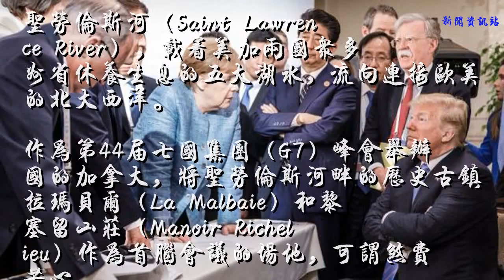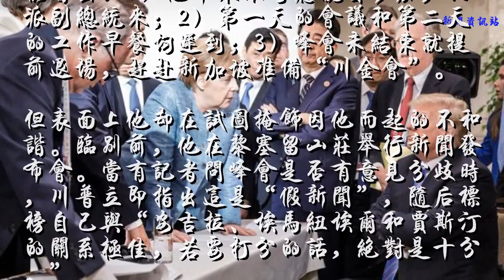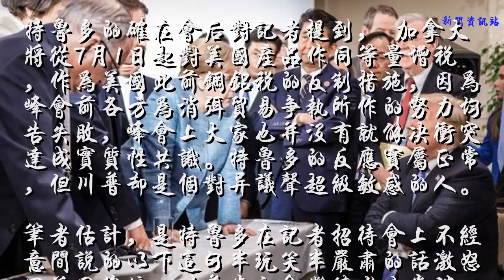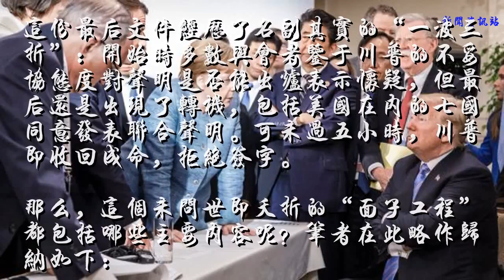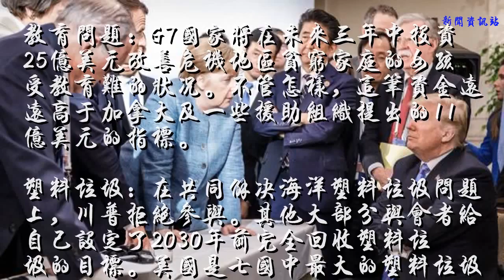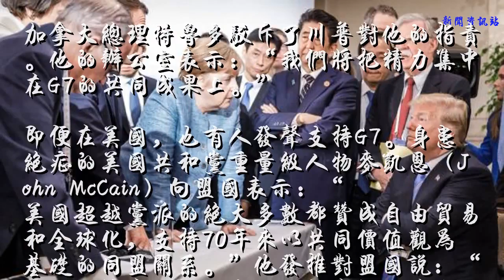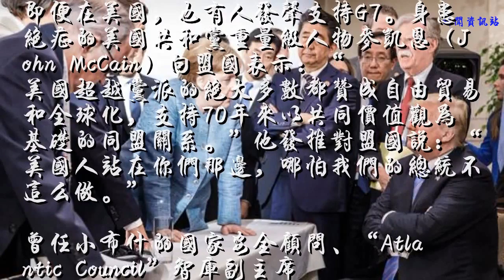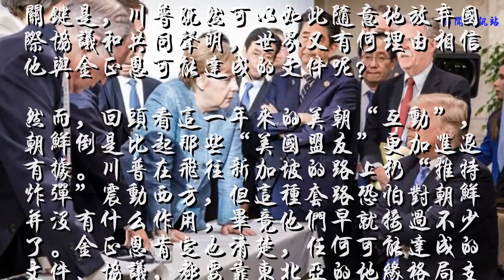扬之：G7峰会，特朗普毁掉了西方的最后一线希望？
圣劳伦斯河（Saint Lawrence River），载着美加两国众多州省休养生息的五大湖水，流向连接欧美的北大西洋。
作为第44届七国集团（G7）峰会举办国的加拿大，将圣劳伦斯河畔的历史古镇拉玛贝尔（La Malbaie）和黎塞留山庄（Manoir Richelieu）作为首脑会议的场地，可谓煞费苦心。
黎世留山庄现为费拉蒙豪华酒店（Fairmont），共有405个房间，5个游泳池，4个餐厅，还有赌场和高尔夫球场。从酒店放眼望去，圣劳伦斯宽阔的河面尽收眼底，风景这边独好。
据报道，峰会主办方从5月27日至6月12日将整个酒店包租下来，总耗资高达6亿加元（约4亿欧元），其中三分之二的费用投入了安全措施，包括安装一道金属围墙和众多监控仪，还有骑警、情治系统等安保人力。
可惜，如此优雅、舒适、和谐的会议环境，却见证了一场前所未有的“分裂”和“灾难”峰会。
一次令西方难堪、成国际笑料的峰会
本届峰会的主人虽然是加拿大总理特鲁多（Justin Trudeau），但主角却是美国总统川普。
可这位主角不仅不按剧本认真演戏配戏，而且还我行我素，把整个气氛搞得一团糟。
川普对本次会议的轻视从以下几个细节便能看出：1）他本来不考虑亲自参加，只派副总统来；2）第一天的会议和第二天的工作早餐均迟到；3）峰会未结束就提前退场，赶赴新加坡准备“川金会”。
但表面上他却在试图掩饰因他而起的不和谐。临别前，他在黎塞留山庄举行新闻发布会。当有记者问峰会是否有意见分歧时，川普立即指出这是“假新闻”，随后标榜自己与“安吉拉、埃马纽埃尔和贾斯汀的关系极佳，若要打分的话，绝对是十分。”
事后有人问德国总理默克尔觉得川普的评分怎么样，她回答：不怎么样。她的新闻发言人干脆把一张充分显示峰会糟糕实情的照片放到网上，短短几分钟内，该照片便成了“网红”。

图片来源：德国官方
不管怎么样，各方在付出九牛二虎之力后，就一份共同性少得可怜的联合声明达成共识。大家一度认为峰会最起码保住了西方的脸面。谁曾想（其实应该能想到），文件墨迹未干，川普这位任性的美国总统便从“空军一号”上投下一颗“推特”炸弹，把本次峰会的“仅存果实”炸了个稀巴烂。
“我已责成美国代表不要在联合声明上签字。”不仅如此，他还加上一码：“我们将要看看是否对充斥美国市场的那些汽车增税。”
如此对待自己的盟友，这在七国集团四十年的历史上可谓前所未有。可川普似乎还不过瘾，干脆直接对主办人进行人身攻击：“特鲁多总理在峰会上表现得温顺亲和，但我刚走他就对记者说"美国的关税有点侮辱人，我不会任人摆布"，他（特鲁多）非常不诚实，非常软弱。”
特鲁多的确在会后对记者提到， 加拿大将从7月1日起对美国产品作同等量增税，作为美国此前钢铝税的反制措施，因为峰会前各方为消弭贸易争执所作的努力均告失败，峰会上大家也并没有就解决冲突达成实质性共识。特鲁多的反应实属正常，但川普却是个对异议声超级敏感的人。
笔者估计，是特鲁多在记者招待会上不经意间说的以下这句半玩笑半严肃的话激怒了美国总统：川普肯定会继续老生常谈，但峰会还是有了一份“雄心勃勃的最后声明”。意思是，你川普再怎么说都没用，最终不还是同意了共同文件！
川普闻讯后，立刻从飞往新加坡的高空中扔下上面那颗炸弹。意思是：我让你得瑟，你不是说峰会终于有一份共同文件吗？我这就让你什么都没有！
早早的他走了，正如他迟迟的来；挥一挥衣袖，便带走了一片云彩。借用徐志摩的《再别康桥》，描写一下川普的任性如何驳掉了西方世界的最后一点脸面。
“我们将采取一切必要措施保护美国工业和劳工免遭来自外国的不公平待遇。”川普认定其他国家更需要美国而不是反过来，他非常自信地表示：“他们没有其他选择。我们将会对此进行修复，如若不成，我们将放弃与这些国家的贸易。”
本次峰会后，美国之外的其他西方诸国虽然表示将继续坚持“最后声明”，但内心其实已承认拯救彼此关系的最后一线希望已然破灭。面对只盯着“贸易逆差”并随时可以撕毁协议和声明的川普，他们除了硬着头皮打一场两败俱损的贸易战外，似乎已无别的出路。
可怜的“共同声明”
由于与会各方的意见分歧远远大于共同立场，联合声明也就成了某种“面子工程”。
这份最后文件经历了名副其实的“一波三折”：开始时多数与会者鉴于川普的不妥协态度对声明是否能出炉表示怀疑，但最后还是出现了转机，包括美国在内的七国同意发表联合声明。可未过五小时，川普即收回成命，拒绝签字。
那么，这个未问世即夭折的“面子工程”都包括哪些主要内容呢？笔者在此略作归纳如下：
贸易冲突：与美国的贸易纠纷未见任何解决端倪，只是留住了“共同抵制保护主义”这一表述。此外，各方表示同意改革世贸组织（WTO），使其更符合现实需求。
朝鲜问题：这恐怕是本届峰会唯一真正达成共识的领域。据外交人士透露，所有与会者均支持由川普和安倍提出的在朝鲜半岛实现“不可逆转无核化”的建议。
俄罗斯复入：川普在会前突然提出的重新邀请莫斯科加入的建议未得到其他与会者的认可。只有意大利总理孔特（Giuseppe Conte）在开始时曾表示原则上同意，后来也悄然无声了。其他G7成员认为必须先看到俄罗斯在乌克兰和平进程上是否作出真正的贡献。莫斯科对此反应冷淡，外长拉夫罗夫（Sergei Lawrow）表示：俄罗斯正在集中精力参与G7之外的对话形式。
抵御操纵和宣传：G7国家将共同应对来自俄罗斯等国家的“破坏稳定” （destabilization）的企图。为此，第一步将建立一个新的快速反应和相互协调机制，预警外部对七国内大选的操纵及干预；第二步将对破坏者和操纵者采取反制及制裁措施。
伊朗问题：最后声明中对此鲜有提及。此前，德英法曾表示在美国退出的情况下依然坚持《伊核协议》，并呼吁美国不要制裁在伊朗从事贸易的欧洲企业。德黑兰一方面表示愿意与欧盟及中俄共同履行协议，但日前已宣布将做好随时重启核计划的准备。
男女平等：G7国家同意在2020年前集资30亿美元（约25亿欧元），用以改善发展中国家妇女在就业、收入、进入领导层等方面的困境。其中，七国本身提供10亿美元，另外20亿美元将从私企那里募集。
教育问题：G7国家将在未来三年中投资25亿美元改善危机地区贫穷家庭的女孩受教育难的状况。不管怎样，这笔资金远远高于加拿大及一些援助组织提出的11亿美元的指标。
塑料垃圾：在共同解决海洋塑料垃圾问题上，川普拒绝参与。其他大部分与会者给自己设定了2030年前完全回收塑料垃圾的目标。美国是七国中最大的塑料垃圾制造者。
气候问题：与会者就此未达成共识。最后声明中以六国的名义表示将履行巴黎气候协定，美国不在列。
国际舆论和政界的反应
川普的朝令夕改震惊国际媒体和政界：
英国《卫报》（Guardian）评论道：川普的推特表明，他对盟国政府首脑使用的措辞要比对敌国更严苛。美国总统的这一做法更是对马克龙和默克尔的“一次重击”，因为两人均认为已为消弭欧美之间的贸易纠纷做成了一笔交易。
意大利的《共和报》（La Repubblica）提醒读者川普正在毁灭的是什么：“两天零一夜的谈判、会议和新闻发布会，所有的努力随着川普从空中发出的一则推特而化作泡影。”
德国的《时代报》（die Zeit）发表题为“美国优先变成美国独行”的文章。其中写道：“六国领导一直耐心地对待川普自竞选美国总统以来表达的核心思想：美国受到全世界不公待遇的日子一去不复返了。可耐心等来的却是失望，伙伴最终成为对手。川普来加拿大不是为了妥协，而是为了向自己的选民显示，现在该是对方付钱的时候了。”
爱丽舍宫对此也作出了反应：“国际合作不应被发怒情绪或贬损言论所左右。我们将坚持这份声明，谁撕毁该文件，谁就在证明自己的不守信。”
德国外长马斯（Heiko Maas）表示：“一则280字的推特能在瞬间摧毁信誉，但重建信任却需很久的时间。此时此刻，我们更应该保持清醒的头脑，得出正确的结论来。这个正确的结论就是：欧洲必须更加团结和坚定地维护自己的利益，与我们的其它西方伙伴日本加拿大更加密切地协调行动。”
德国总理默克尔从峰会回到柏林后，对川普的决定作出了审慎的回应。她通过自己的新闻发言人表示：“德国将坚持联合声明。”欧盟理事会主席图斯克（Donald Tusk）也作出了类似的表述。
加拿大总理特鲁多驳斥了川普对他的指责。他的办公室表示：“我们将把精力集中在G7的共同成果上。”
即便在美国，也有人发声支持G7。身患绝症的美国共和党重量级人物麦凯恩（John McCain）向盟国表示：“美国超越党派的绝大多数都赞成自由贸易和全球化，支持70年来以共同价值观为基础的同盟关系。”他发推对盟国说：“美国人站在你们那边，哪怕我们的总统不这么做。”
曾任小布什的国家安全顾问、“Atlantic Council”智库副主席威尔逊（Damon Wilson）在《纽约时报》（New York Times）撰文指出：“G7本是自由世界领袖们共商如何应对集权统治者的场所，如今却不为真正的战役作准备，反而陷入家庭纷争。”他这里暗示的是本周二的“川金会”。
美国民主党人、资深外交政策专家塔伯特（Strobe Talbott）在《Politico》上干脆发文呐喊：“川普是西方最糟糕的噩梦！”
结语
加拿大现任总理的父亲、老总理特鲁多在阐述加美关系时曾说过一句话：“我们与你们（指美国）是不同的，生活在你们身边，从某种意义上来讲，就像睡在一头大象身边。他的每一次抽动，每一声呼噜都对我们造成直接影响。不管它平时看上去如何温顺友好，但终究还是只四脚兽。”
本届G7会议似乎再次验证了他的这番话。
西方现在越来越多的人认为，川普罔顾事实和敌视世界的程度已到了无以复加的地步，与这样缺乏国际经济秩序最基本常识、并只知道生活在自己想象世界中的白宫主人谈判，究竟还有多少意义？这的确是个问题。
不仅如此，英国脱欧、民粹势力在东欧和意大利的凯旋、西方主要国家政治精英的普遍疲软表现，给人留下了“西方已按动了自我摧毁红钮”的印象。政治末日情结正在西方世界逐步蔓延。
纵观川普执政以来的种种表现，似乎可以看出，这位美国总统的政治取向和运作方式已基本成型。黎塞留山庄的G7峰会再次见证了他“敢冒天下之大不韪”的心理素质和内心意志。
川普这次要求再次拉普京入伙的建议遭到否决，据说还有一个原因：“7”这个数字在整个西方文化中具有某种“神佑”的意味，因为按照基督教的说法，上帝在7天内创造了世界。
现在看来，有川普在，神佑也未必显灵。G8虽然恐怕暂时不可能再现，但G7究竟还能坚持多少时日已成了未知数。最起码，G7中的这个“7”如今已徒有虚名。
关键是，川普既然可以如此随意地放弃国际协议和共同声明，世界又有何理由相信他与金正恩可能达成的文件呢？
然而，回头看这一年来的美朝“互动”，朝鲜倒是比起那些“美国盟友”更加进退有据。川普在飞往新加坡的路上扔“推特炸弹”震动西方，但这种套路恐怕对朝鲜并没有什么作用，毕竟他们早就接过不少了。金正恩肯定也清楚，任何可能达成的文件、协议，都要靠东北亚的地缘格局支撑，而不会将宝完全押在川普个人身上。